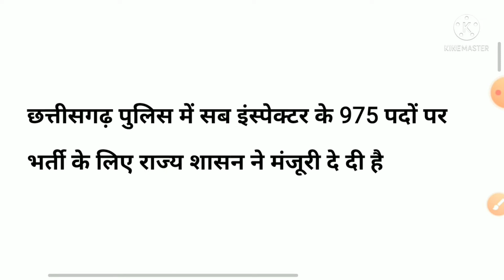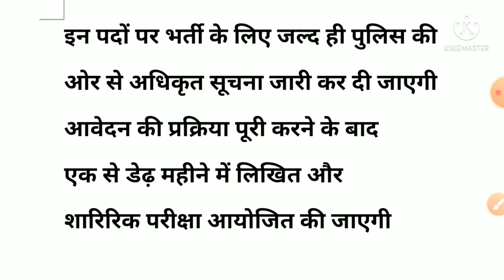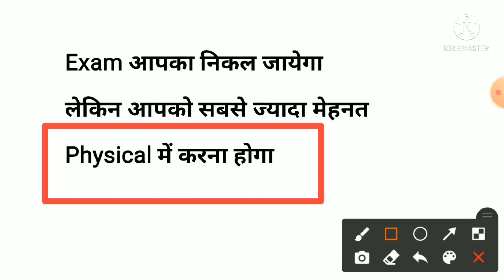cg sub inspector bharti 2021 || cg si bharti 2021 || cg sub inspector 975 पदों पर भर्ती | cg vacancy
iss video mein maine bataya hai sub inspector bharti ke baare mein